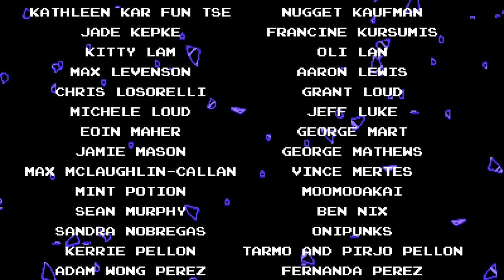Chained Together - Let's Play SK Showdown Part 37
In this part of Shovel Knight: Showdown, we continue going through story mode with some of the lesser-known characters of the series.  This time, we're using Dark Reize and hoping to make it through with the power of the boomerang.  However, it seems that, from time to time, the game decides that I should just die, no matter what level the A.I. is programmed to.